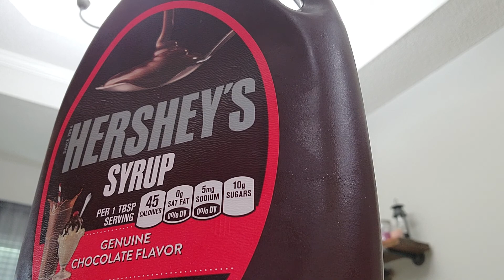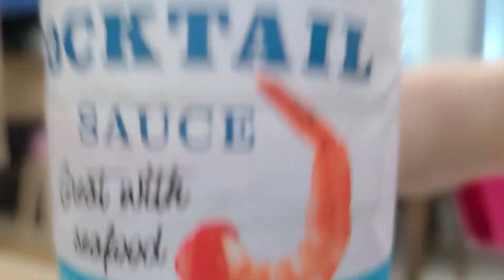part 1 of the challenge